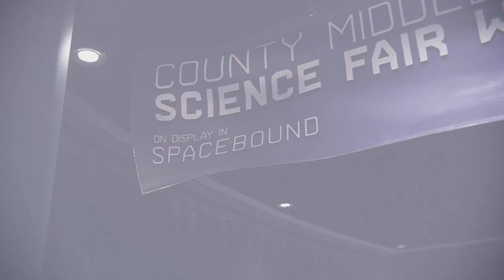Marvel’s Spider-Man: Miles Morales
*Miles Morales, also known as **Spider-Man, is a superhero who appears in American comic books published by **Marvel Comics. He is the **second predominant Spider-Man* and possesses enhanced, spider-like abilities similar to the original hero of the same name². Let's delve into more details about this fascinating character:

1. *Background and Origins*:
   - *Miles Gonzalo Morales* hails from *Brooklyn, New York. He is the child of **Jeff Davis* and *Rio Morales*, with a heritage that combines African American and Puerto Rican roots.
   - Miles attends *Brooklyn Visions Academy (BVA), a prestigious school where he resides in a campus dorm with his best friend, **Ganke Lee*⁴.

2. *Powers and Abilities*:
   - Like the original Spider-Man, Miles possesses *spider-like abilities*:
     - *Superhuman strength*: He can lift heavy objects and deliver powerful blows.
     - *Agility and reflexes*: His reflexes and agility are heightened, allowing him to move swiftly and evade attacks.
     - *Wall-crawling*: Miles can cling to walls and ceilings.
     - *Venom Blast*: He can deliver an electric shock through touch.
   - Notably, Miles has a unique power: the ability to turn *invisible* for short periods³.

3. *Legacy and Impact*:
   - Miles Morales became the *second Spider-Man* following the death of his predecessor, *Peter Parker*.
   - His character represents diversity and inclusion, resonating with audiences who appreciate representation beyond the traditional white male superhero archetype.
   - Miles has appeared in various comic book universes, including *Earth-1610, where he originated, and the **Prime Marvel Universe (Earth-616)*⁵.

In summary, Miles Morales brings a fresh perspective to the Spider-Man legacy, blending cultural richness with superhero prowess. His journey continues to captivate fans across different dimensions and realities. 🕷🌟